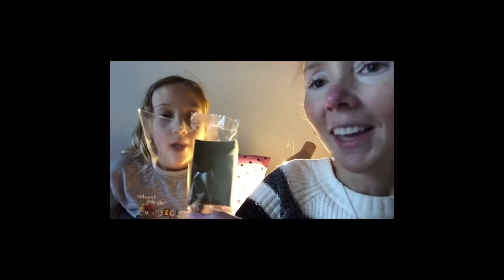Seeking Crutch Tutor: Inquire Within